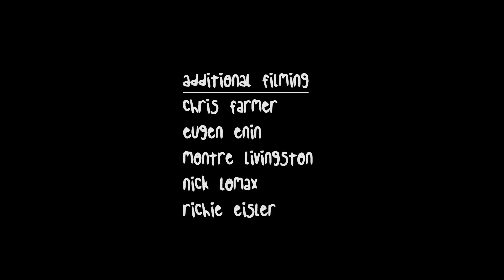USD Istanbul Tour 2015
Istanbul Tour 2015 - USD Skates - now finally online on YouTube!
A close to 10 minutes monster of the Istanbul Tour 2015.

Featuring:
Chris Farmer
Eugen Enin
Montre Livingston
Nick Lomax
Richie Eisler